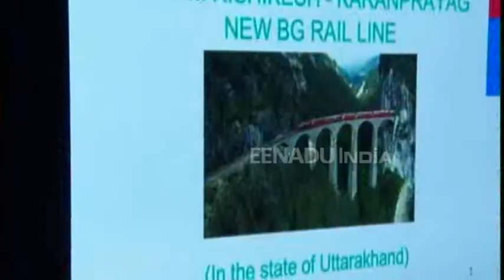CM ने लिया कर्णप्रयाग-ऋषिकेश रेलमार्ग का जायजा, 2024 तक तैयार करना लक्ष्य